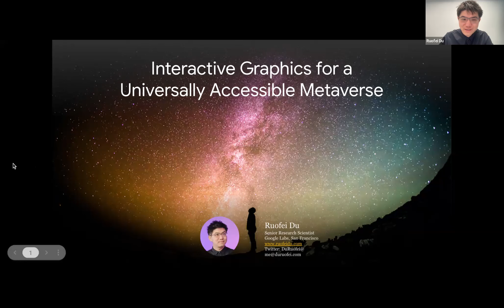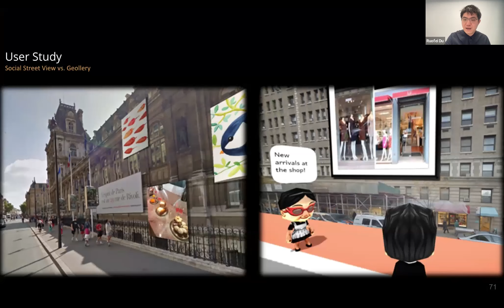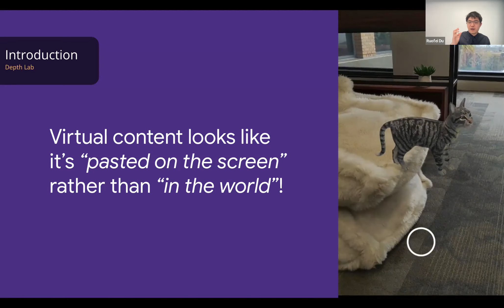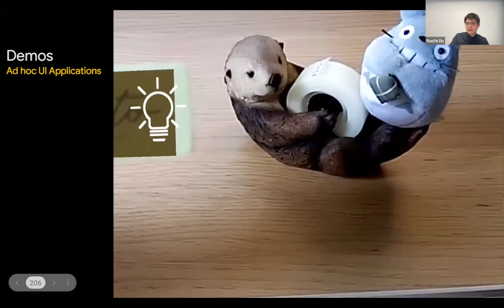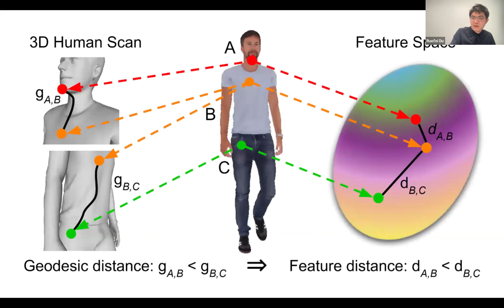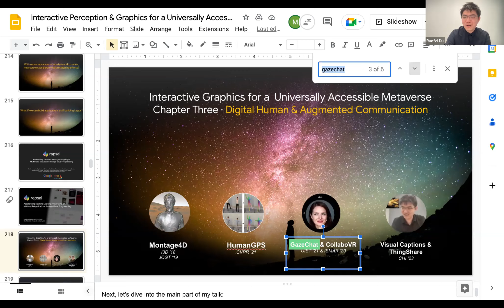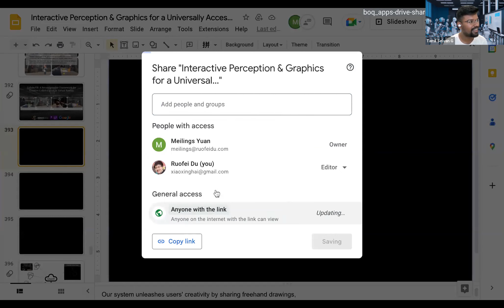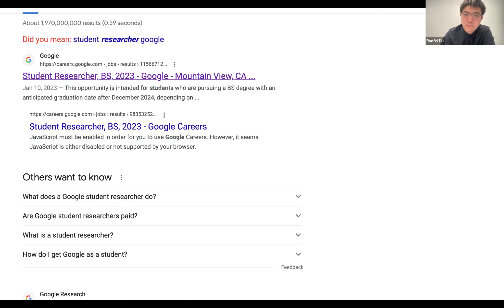2023-03-08: Interactive Perception & Graphics for a Universally Accessible Metaverse by Ruofei Du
Speaker:  Ruofei Du
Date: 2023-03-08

Title: Interactive Perception & Graphics for a Universally Accessible Metaverse

Abstract:
With the dramatic growth of virtual and augmented reality, ubiquitous information is created from both the virtual and the physical worlds. However, it remains a challenge how to bridge the real and the virtual worlds and how to blend the metaverse into our daily life. In this talk, I will present several interactive perception & graphics technologies that empower the metaverse with more universal accessibility. With our consecutive works in Geollery.com, kernel foveated rendering, and neural compression, we present real-time pipelines of reconstructing a mirrored world and acceleration techniques. With DepthLab, Ad hoc UI, and Rapsai, we present real-time 3D interactions with depth maps, everyday objects, and how one can build such pipelines with ease. With Montage4D, HumanGPS, and HeadAvatars, we demonstrate the great potential of digital humans in the metaverse. With CollaboVR, GazeChat, Visual Captions, ThingShare, SketchyScenes, and ProtoSound, we enhance communication with mid-air sketches, gaze-aware 3D photos, relevant visuals, focused view of objects, and customized sound recognition. Finally, we conclude the talk with video clips of Google I/O 2022 Keynote to envision the future of a universally accessible metaverse.

Biography:
Ruofei Du is a Senior Research Scientist at Google and works on creating novel interactive technologies for virtual and augmented reality. Du's research covers a wide range of topics in VR and AR, including interactive graphics, augmented communication, mixed-reality social platforms, video-based rendering, foveated rendering, and deep learning in graphics. His research has been featured by Engadget, The Verge, PC Magazine, VOA News, cnBeta, etc. Du serves as an Associate Editor for IEEE Transactions on Circuits and Systems for Video Technology and Frontiers in Virtual Reality. He also served as a committee member in CHI 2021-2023, UIST 2022, and SIGGRAPH Asia 2020 XR. He holds 3 US patents and has published over 30 peer-reviewed publications in top venues of HCI, Computer Graphics, and Computer Vision, including CHI, SIGGRAPH, UIST, TVCG, CVPR, ICCV. Du holds a Ph.D. and an M.S. in Computer Science from University of Maryland, College Park; and a B.S. from ACM Honored Class, Shanghai Jiao Tong University.